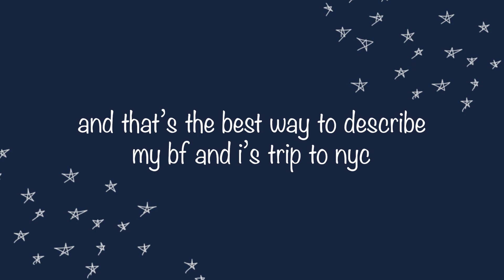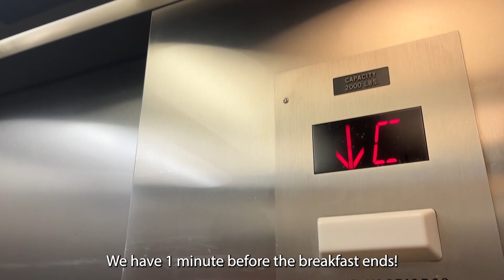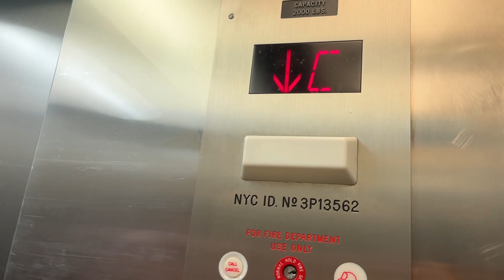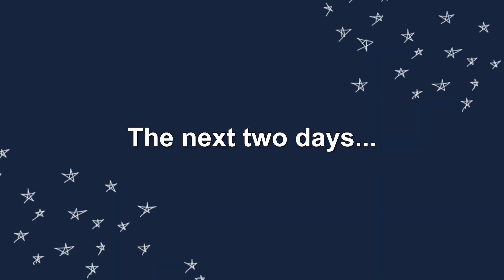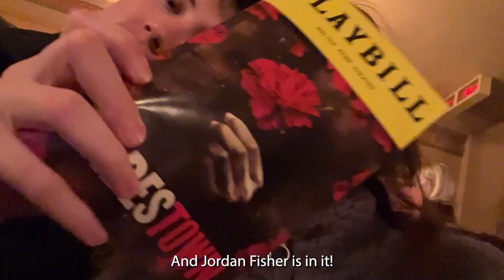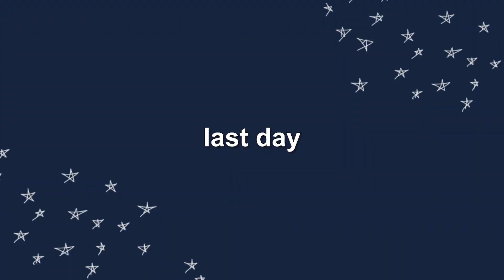Vlog | NYC Trip